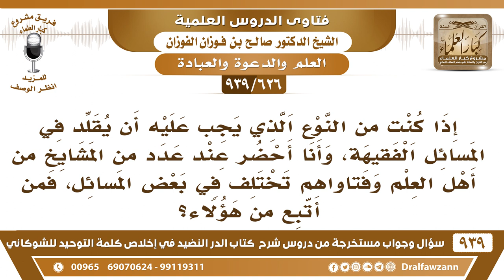[626 -939] إذا كنت أحضر عند عدد من العلماء وتختلف أحكامهم في بعض المسائل، فمن أتبع من هؤلاء؟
-[626 -939] السؤال: إذا كنت من النوع الذي يجب عليه أن يقلد في المسائل الفقيهة، وأنا أحضر عند عدد من المشايخ من أهل العلم وفتاواهم تختلف في بعض المسائل، فمن أتبع من هؤلاء ؟
الجواب: تتبع من تثق بعلمه ودينه من تثق وتطمئن إلى علمه ودينه.
للاشتراك في قناة الشيخ صالح الفوزان

للاستفسار والإقتراحات والدعم
رئيس الفريق
لمشروع كبار العلماء